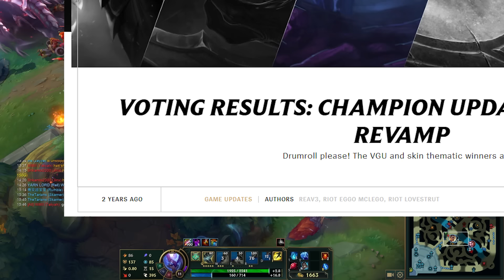The Honest Truth About Skarner (Rework)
Once again I am delving into The Honest Truth About series where I give you the honest truth about champions in League of Legends. Today's champion is the Skarner Rework! After doing Skarner before this rework a while ago, we need to update that video to show off the new Skarner, the better Skarner, the Skarner that turns you into Ryan Gosling!